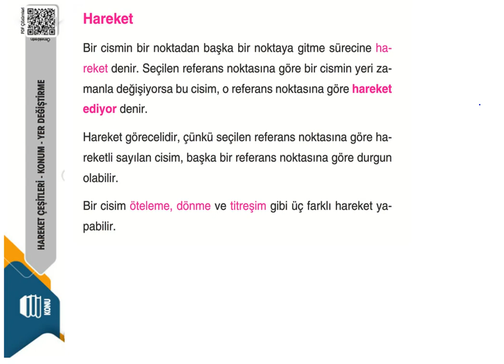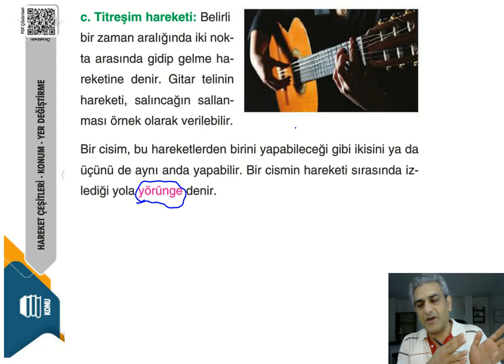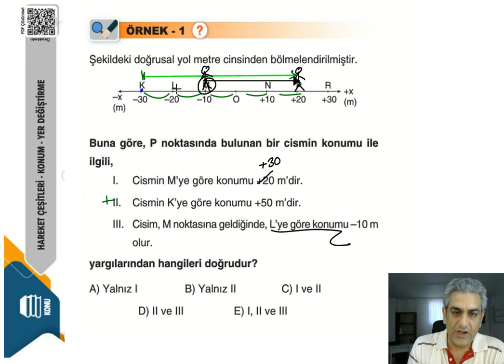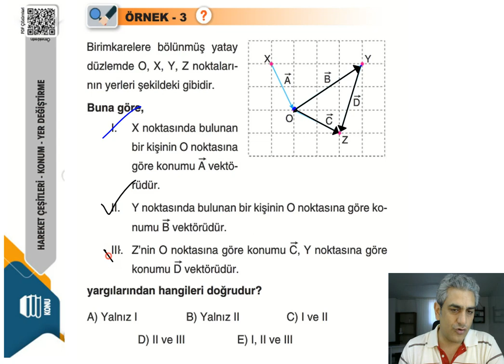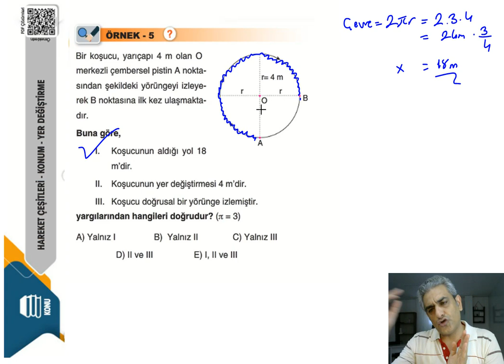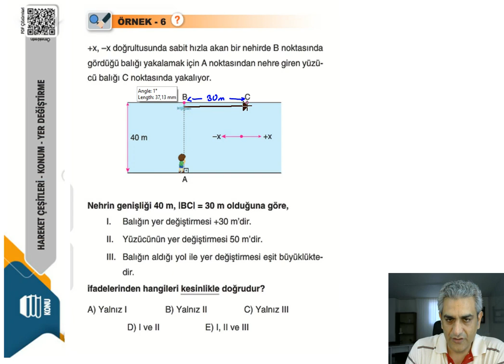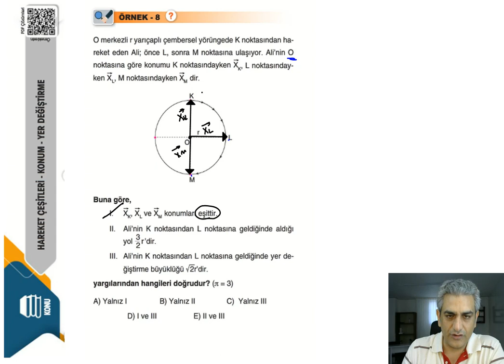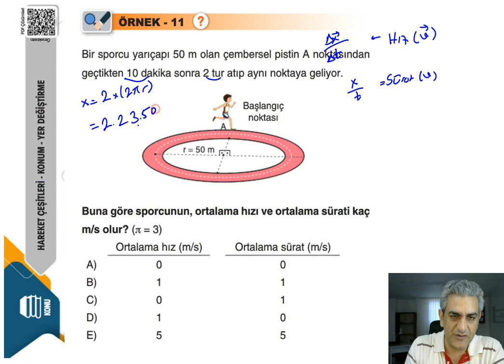HAREKET-1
HAREKET ÇEŞİTLERİ-KONUM-ALINAN YOL-YERDEĞİŞTİRTME